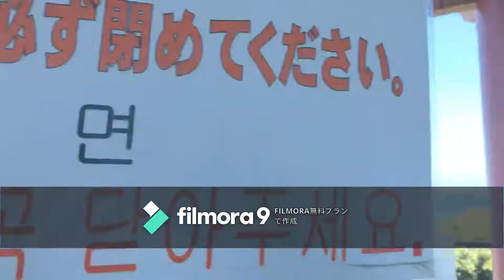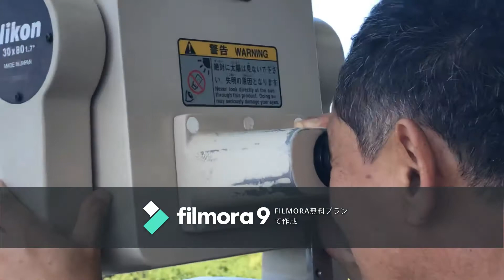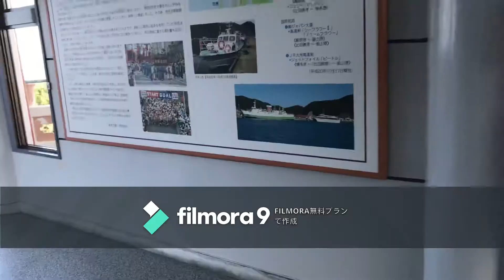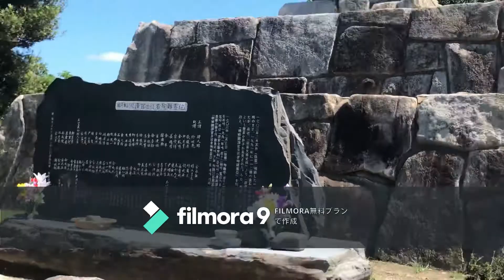kankoku Tenboudai in Thushima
Hitakatsu  Thushima  Nagasaki ken Japan